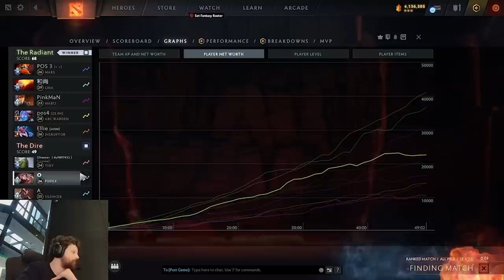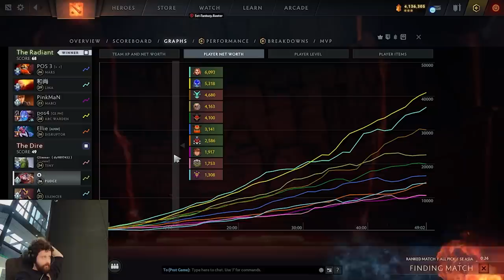CHOOSING FREE ARCANA FROM SWAG BAG - Gorgc Pudge Carry